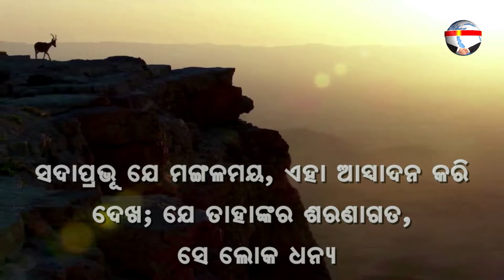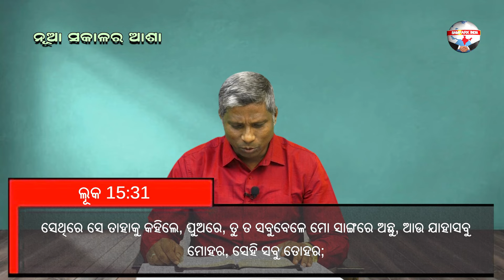MUNDABYATHARA KARANA KANA | ମୁଣ୍ଡବ୍ୟଥାର କାରଣ କଣ | ନୂଆ ସକାଳର ଆଶା | REV. NIRANJAN TURUK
Thought of the day   : ମୁଣ୍ଡବ୍ୟଥାର କାରଣ କଣ
ଲୁକ 15:28, 30
ସେଥିରେ ସେ ରାଗିଯାଇ ଭିତରକୁ ଗଲା ନାହିଁ; କିନ୍ତୁ ତାହାର ପିତା ବାହାରକୁ ଆସି ତାହାକୁ ବହୁତ ବୁଝାଇବାକୁ ଲାଗିଲେ । 30କିନ୍ତୁ ତୁମ୍ଭର ଏହି ଯେଉଁ ପୁଅ ବେଶ୍ୟାମାନଙ୍କ ସହିତ ତୁମ୍ଭର ସବୁ ଧନ ଖାଇ ଉଡ଼ାଇ ଦେଇଅଛି, ଯେତେବେଳେ ସେ ଆସିଲା, ସେତେବେଳେ ତୁମ୍ଭେ ତାହା ପାଇଁ ମୋଟା ବାଛୁରିଟି ମାରିଲ ।